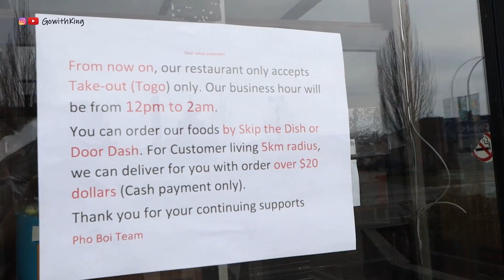移民加拿大 | 我們將永遠離開溫哥華 | 再見溫哥華 | 唔捨得溫哥華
係時候拍段片講下
溫哥華的好與壞
為什麼當初我地揀溫哥華
為什麼我點解要離開溫哥華
以及有啲咩唔捨得的地方
記得睇完Like, Comment, Share!
最緊要Subscribe我的Channel!

▶︎聯繫我 King Leung 地產經紀:
King Leung
Wechat: akz_218
Amex Broadway West Realty

➡️ 拍 Vlog 設備 ⬅️
相機: Canon EOS M50
鏡頭: Canon EF-M 11-22mm f/4-5.6 STM Lens
鏡頭: SIGMA 16mm F1.4 DC DN EF-M
腳架: JOBY GorillaPod 3K Kit

➡️ 剪片電腦 ⬅️
CPU : Ryzen 3700X
Motherboard : Gigabyte X570 AORUS Pro WiFi
Video Card : Radeon RX570
RAM : G.Skill 32GB 3000Mhz
PSU : Corsair TX550M
Monitor: Dell S2719DGF
Case : Corsair 100R

Xtasy Now by BraveLion @bravelion